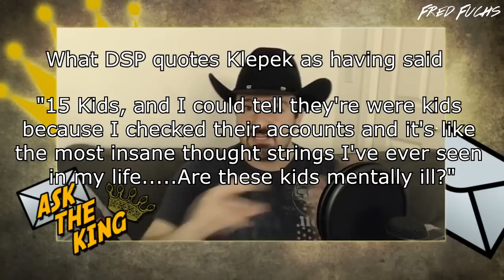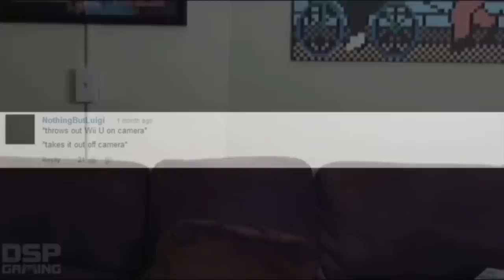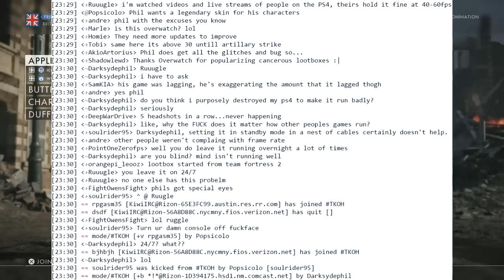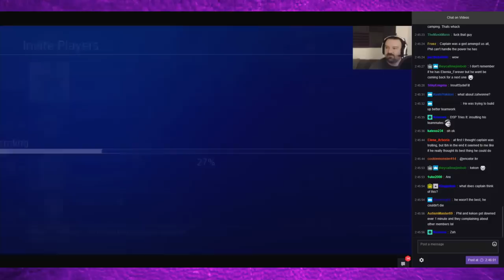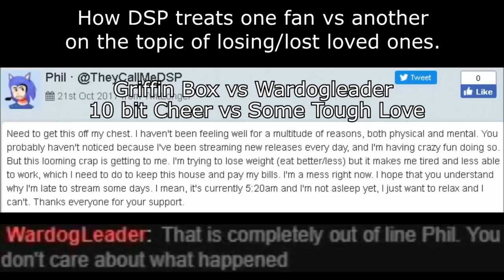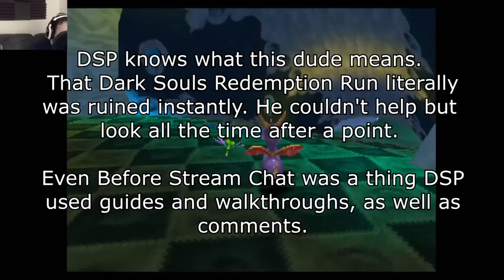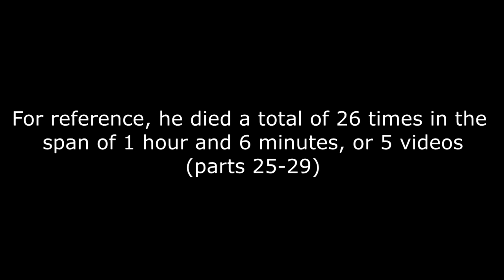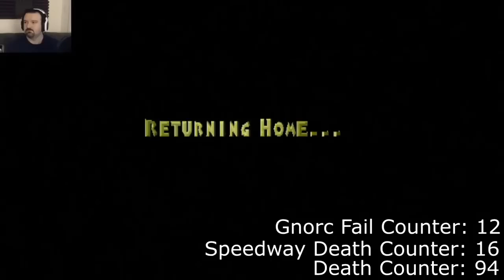This Is How You DON'T Play Spyro The Dragon (0utsyder Edition)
I did say i would make this, and here i am. Vignette segments return, will probably make one of them standalone.